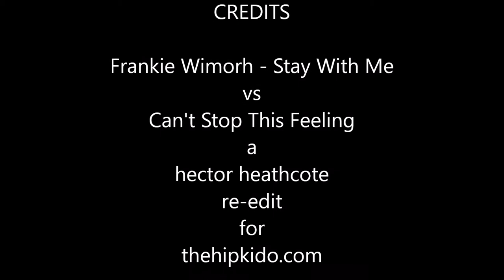frankie wilmoth vs can't stop the feeling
vocal cut to the invaders "soulful music"